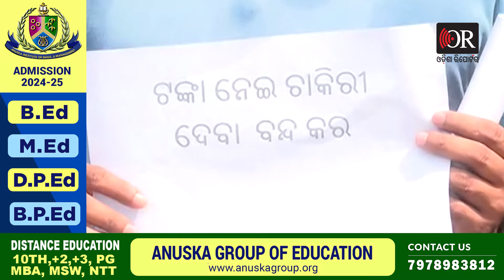RI, Amin ପରୀକ୍ଷାକୁ ନେଇ ଗର୍ଜିଲେ ପିଲା | Odisha Reporter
RI, Amin ପରୀକ୍ଷା ତ୍ରୁଟିକୁ ନେଇ ଗର୍ଜିଲେ ପିଲା । କହିଲେ ପୁଣିଥରେ ହେଉ ପରୀକ୍ଷା । ଅନଲାଇନ୍ ନୁହେଁ ଅଫଲାଇନରେ ହେଉ ପରୀକ୍ଷା । ଶୁଣନ୍ତୁ ଜଣେ ପରୀକ୍ଷାର୍ଥୀ କଣ କହୁଛନ୍ତି ।